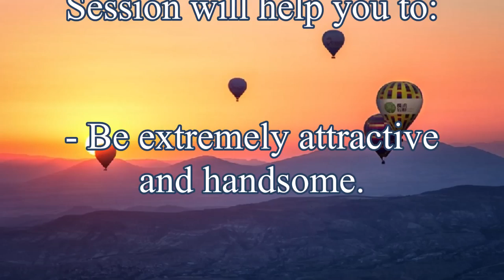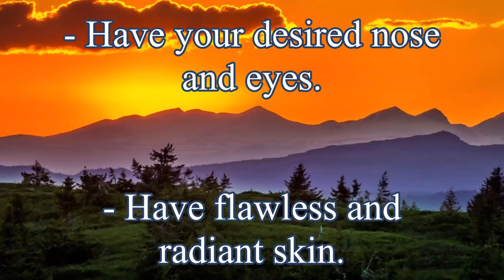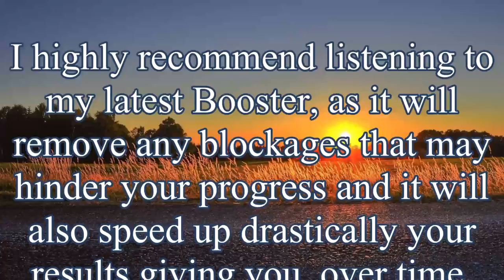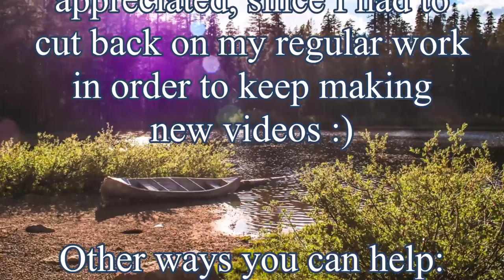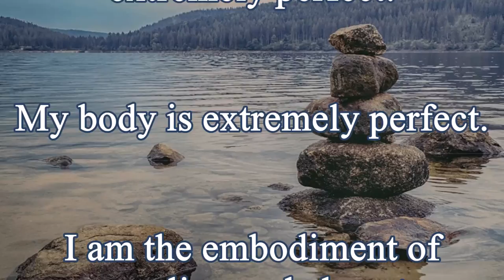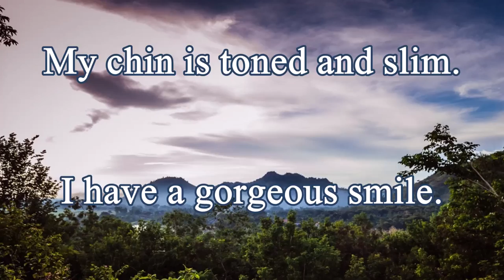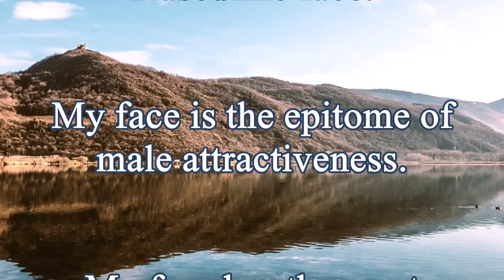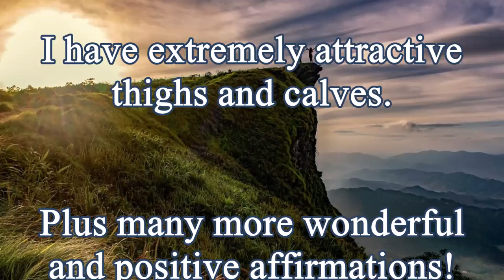❋ Extremely Attractive and Handsome! ~ Ultimate Male Beauty | Frequency-Free ~ Gentle Rain Sounds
This Powerful and Relaxing Session will help you:

- Be extremely attractive, handsome and confident
- Have every part of your body as you desire
- Have every part of your face as you desire
- Have extremely attractive facial features
- Have an attractive and masculine body
- Have a perfect, attractive and masculine face
- Have an impressive, symmetrical face and body
- Have your desired eyebrows, cheeks and lips
- Have your desired ears, nose and eyes
- Have your desired chin and jawline
- Have a young, strong, toned body
- Have your desired face and body
- Have flawless and radiant skin
- Feel confident in your body
- Have your desired hair
- Have a beautiful smile
- Have absolute health

Listen at a low comfortable volume for best results at least 2 to 6 times a day. You should see the first results in 2 - 6 weeks when used daily. Headphones are optional.

This session is frequency-free, but please don't listen while driving or using heavy machinery and make sure to drink enough water to maximize the changes!

You can multitask by doing light activities or listening to other music while listening to this session, just make sure you can hear this audio well enough before playing your music.

You can combine my Boosters as you wish, I make different ones, for choice. Make sure to use my latest one among them, and you will get the best possible results.

Please, remember listening to my Powerful Flush at least once a week, too. It will help you declutter your subconscious and recharge body, mind, and soul.

Listening to these videos will count as listening to my latest Booster. I have used a portion of my latest one, as background music, while making sure that all affirmations are included.